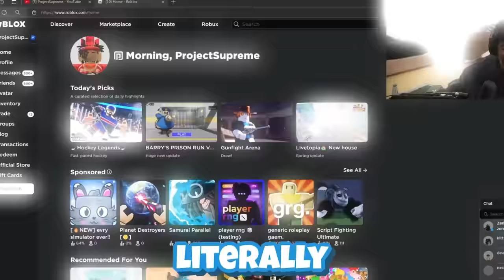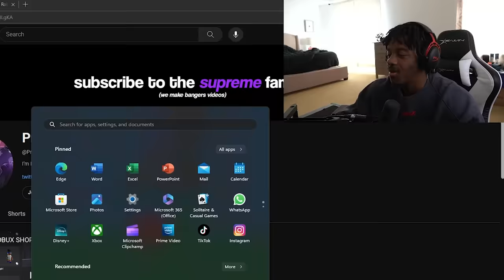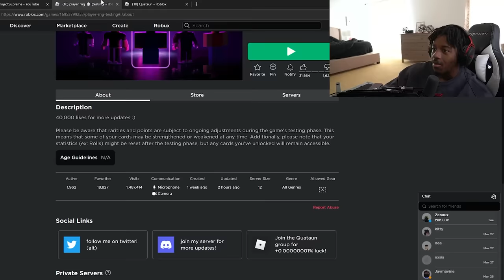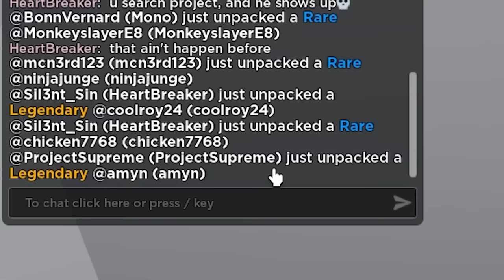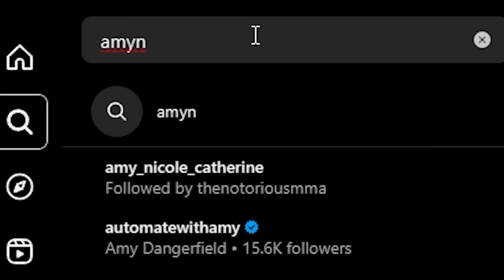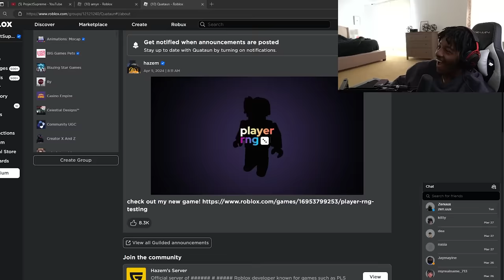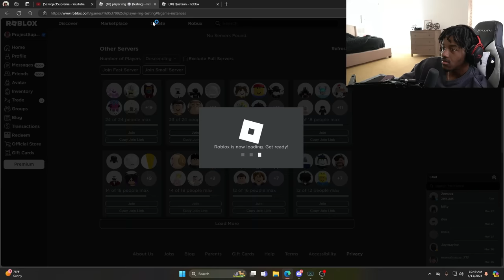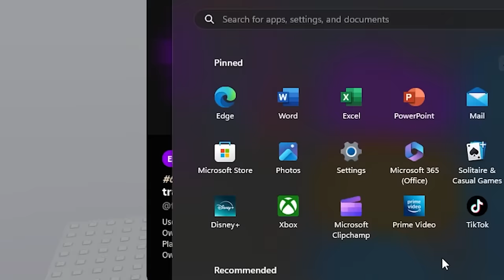Hazem Actually Did It..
This video was recorded before I ended up getting banned on roblox for 7 days.. Hazem Actually Did This To His New Game..